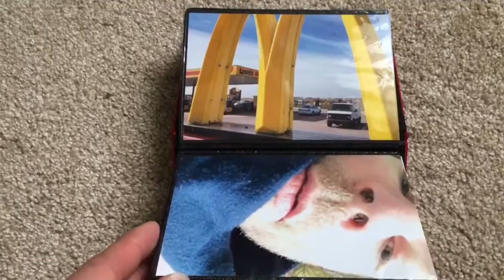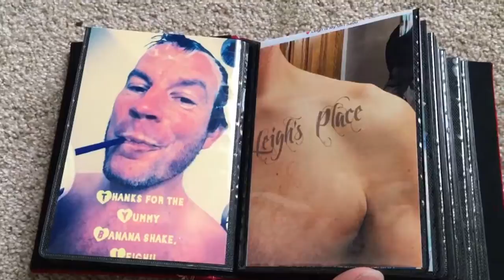Threw it all away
This is Bob Dylan's song. I don't claim to own the rights. I put the video together.
Enough said.
Goodbye